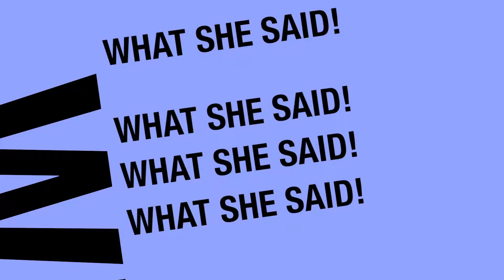Branding research - what @kidsmediacentre found out about today's youth online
If you have children, you will want to listen to Debbie Gordon from the kidsmediacentre tell us all about their research on kids, and what they know about branding that we don’t.